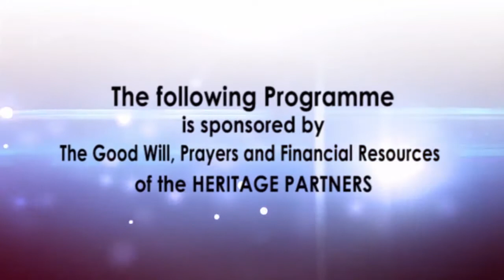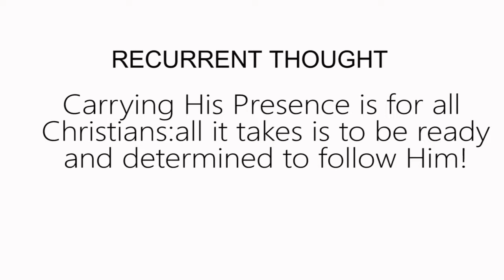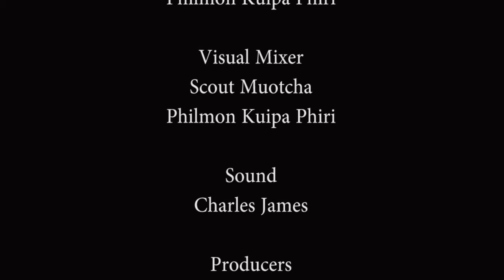18 SERMON 06th MAY 2019 DR LWESYA CARYING Hosting His Presence The Spirit & Leadership Part 5